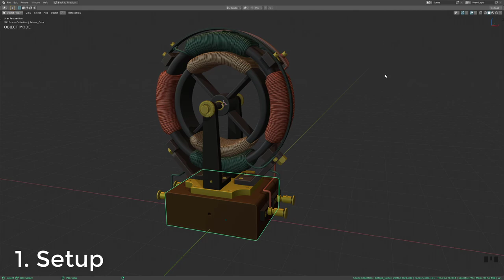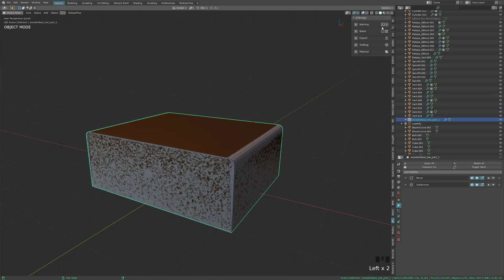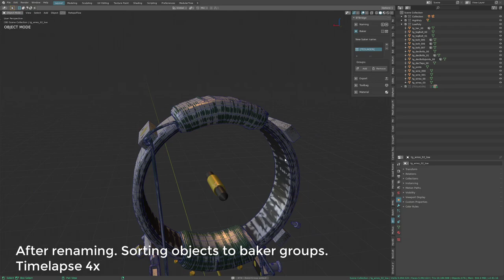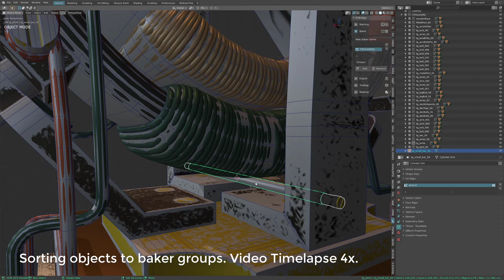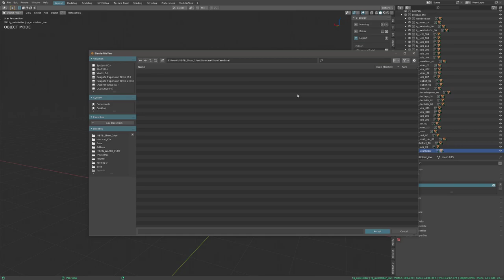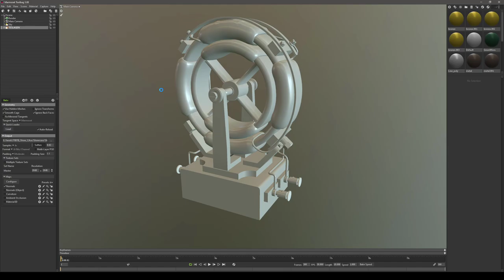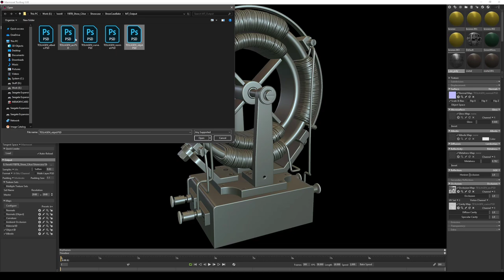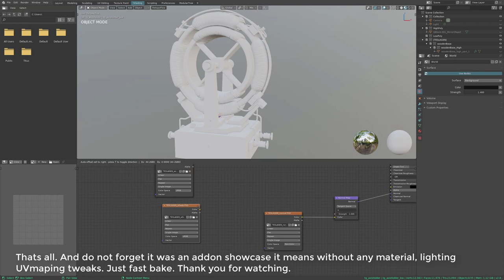BTBridge addon showcase (Two phase Tesla AC motor 2)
Blender - MarmosetToolbag 3 - Baker bridge or BTBridge is a Blender 2.8 addon for scene preparation and exporting to Marmoset Toolbag 3 for future texture baking. This is a short video showcase of the basic addon possibilities.

I hope you'll like it and Thank you.